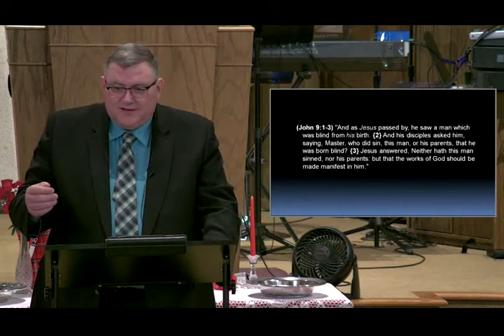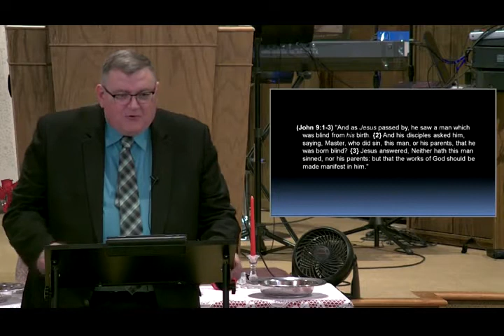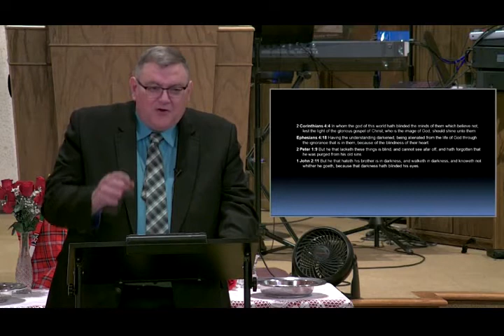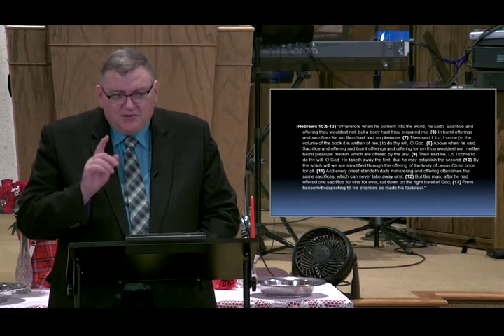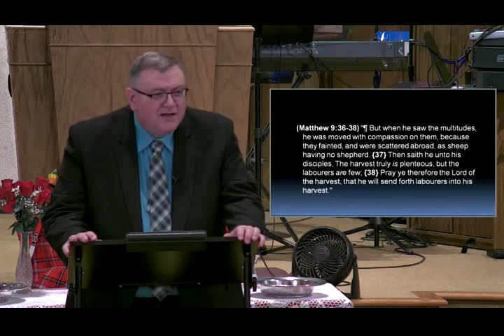From Darkness to Light - Mike Hoggard